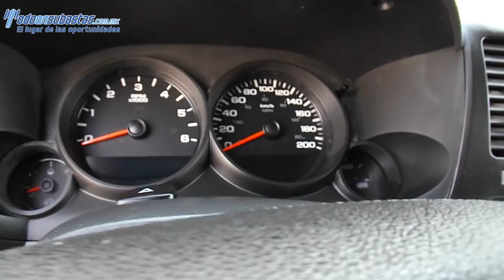288404 Chevrolet / Silverado 1500 / 2011